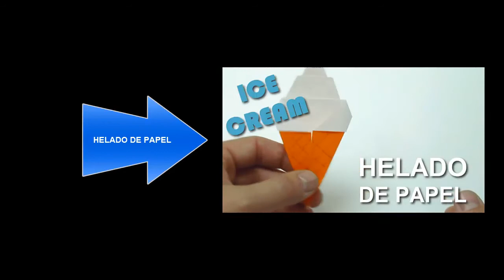Como hacer BANANAS DE PAPEL Super Cool | ORIGAMI FRUITS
Hola buenos dias a todos hoy vamos a aprender a hacer una espada de papel super cool, espero les guste.

Te dejo otros origamis divertidos

El origami es el arte de origen japonés consistente en el plegado de papel sin usar tijeras ni pegamento para obtener figuras de formas variadas, muchas de las cuales podrían considerarse como esculturas de papel. Según el Diccionario de la Real Academia Española, este arte se denomina papiroflexia o cocotología, si bien en el avance de la vigésima tercera edición de la obra recomienda el primer término.1 Sin embargo estos términos no están muy extendidos fuera de España, otros países del habla hispana siguen usando el término nipón para referirse al plegado de papel con fines religiosos o relacionados con la cultura zen, y el término "papiroflexia" para la misma acción con una finalidad de ocio o entretenimiento.